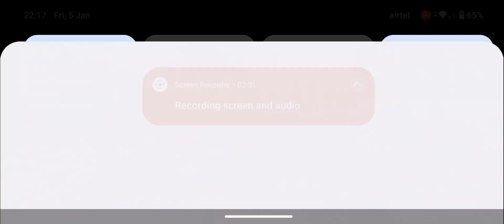Garena Free Fire Gameplay campaign 237